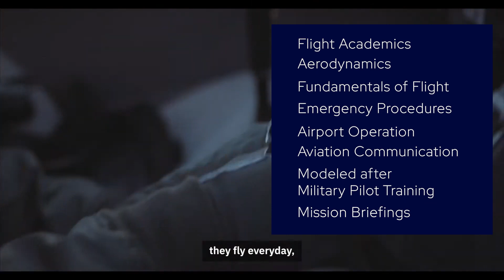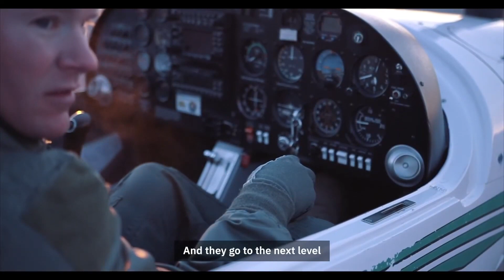USAF Initial Flight Training - The Gateway to Air Force Aviation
CAE, following the acquisition of the former Doss Aviation business, is now operating and delivering the U.S. Air Force Initial Flight Training (IFT) program.  The IFT program provides introductory flight training for all U.S. Air Force aviation candidates.  Known as the “Gateway to Air Force Aviation”, our state-of-the-art training facility in Pueblo, Colorado, supports Headquarters Air Education and Training Command (HQ AETC) with initial flight training for every U.S. Air Force aviation candidate. This means that all future U.S. Air Force pilots and remotely piloted aircraft operators start their aviation careers and receive flight instruction as part of the IFT program now managed by CAE Doss Aviation.